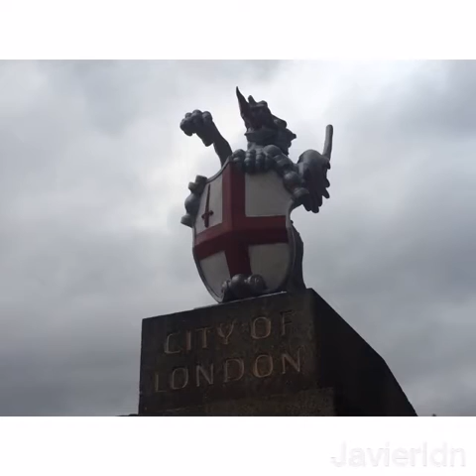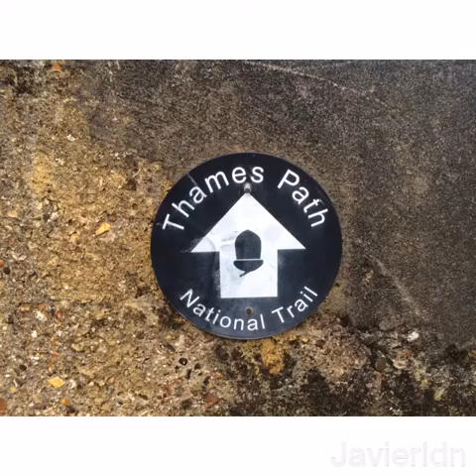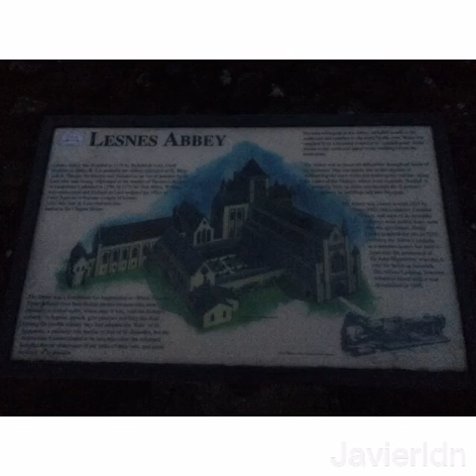1066 Harold's Way Day 1:Westminster Abbey to Lesnes Abbey.